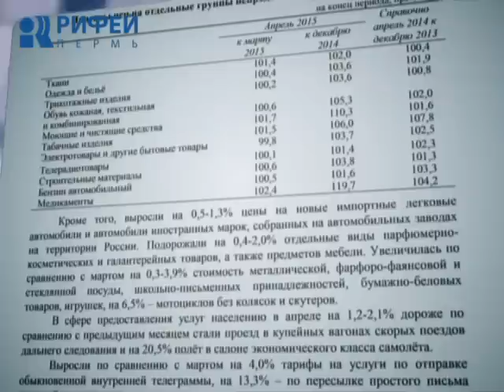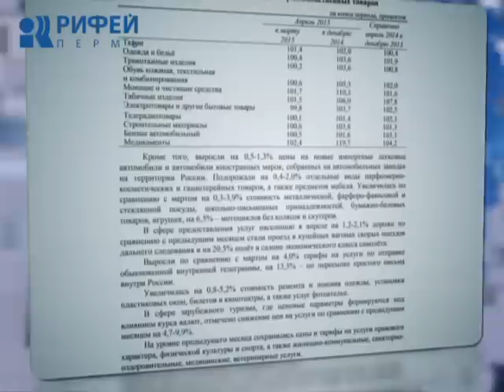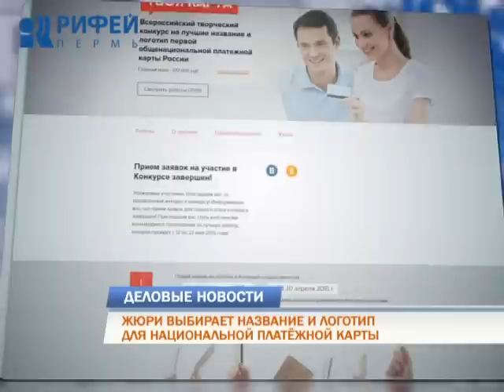Деловые новости 07.05.2015